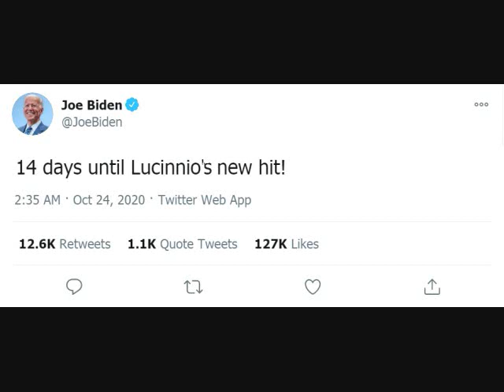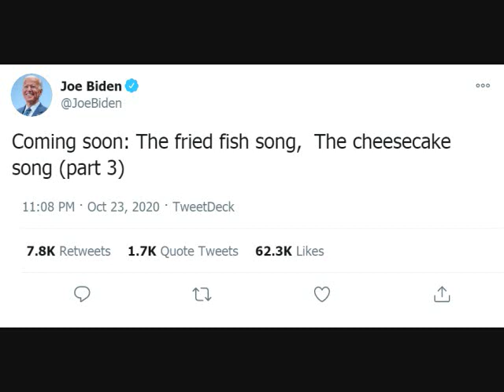The Debate Song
I'm still eating, writing, singing...